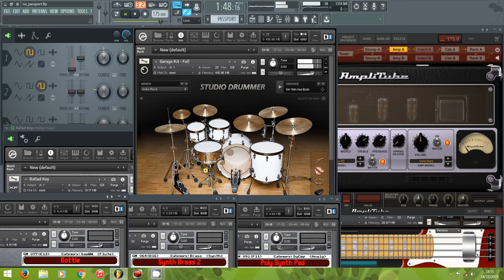Windows 3.1/95/98 - Passport (FL Studio 12 + VST + Sample)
PASSPORT.MID was coming from Windows 3.1 until Windows ME, in order to promote Passport Designs.
Path:
- Honky-tonk: Yamaha Motif XF (Kontakt 5)
- Slap Bass 1: Scarbe Jay-Bass (Kontakt 5) + Amplitube 4
- Synth Bass 2: Image-Line Sytrus
- Polysynth: Yamaha Motif XF (Kontakt 5)
- Square Wave: Image-Line 3x Osc
- Jazz Guitar: WarmJazz (Kontakt 5)
- Bottle Blow: Yamaha Motif XF (Kontakt 5)
- Brass 1: Yamaha Motif XF (Kontakt 5)
- Orchestra Hits: Titanic 200 GM-GS SoundFont 1.2 (sforzando)
- Standard Kit:
--- Drum Kit: Studio Drummer (Kontakt 5)
--- Percussion: Native Instruments Bandstand
- Synth Brass 2: Yamaha Motif XF (Kontakt 5)